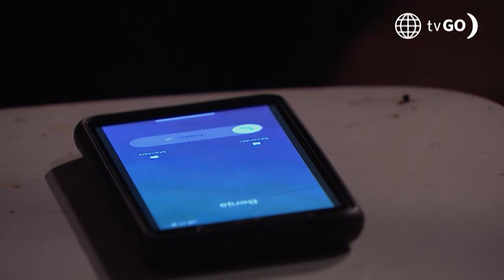Junta de vecinos 2: Pachuco y Benjamín investigaron la desaparición de Natalia (Capítulo n° 131)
¡ELLA ES LA CULPABLE! 😥 Benjamín le pidió ayuda a Pachuco para encontrar sana y salva a Natalia. 😔 Pero cuando vieron las cámaras de vigilancia, se llevaron una gran sorpresa. 😲

Junta de vecinos 2, hoy a las 8:30 p.m. no te pierdas
Cynthia Klitbo, Andrés Wiese, Sergio Galliani

Juntémonos Más.